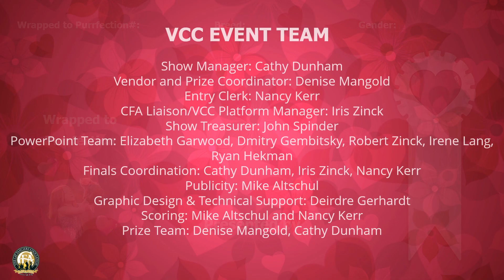VCC FORTHELOVEOFCATS JENNIFERREDING Wrapped to Perfection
VCC Wrapped to Perfection - Jennifer Reding